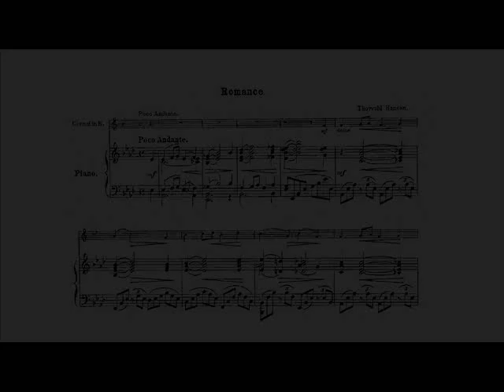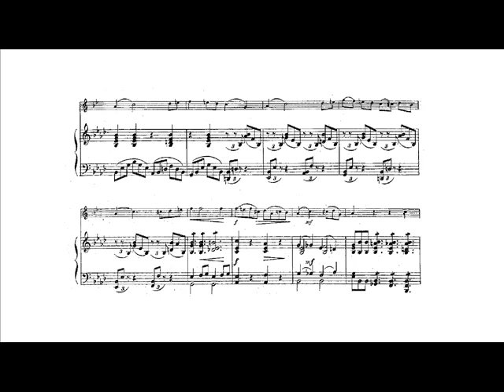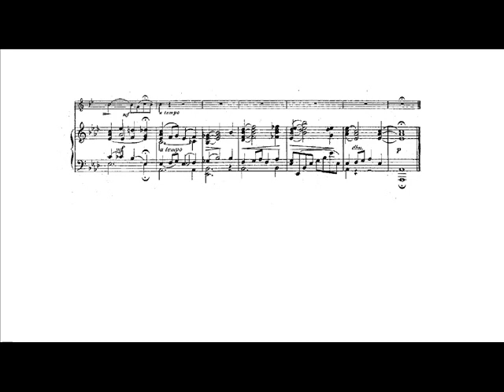Thorvald Hansen: Romance (Jouko Harjanne, cornet)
Thorvald Hansen: Romance for cornet and piano (1900).

Dedicated to Schulin Zeuthen.

Jouko Harjanne, cornet.
Masataka Takada, piano.